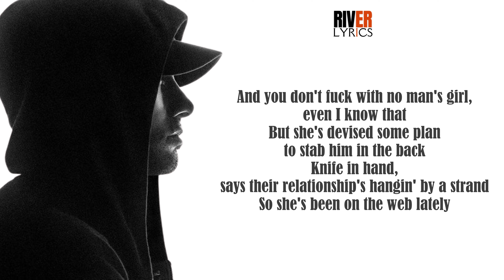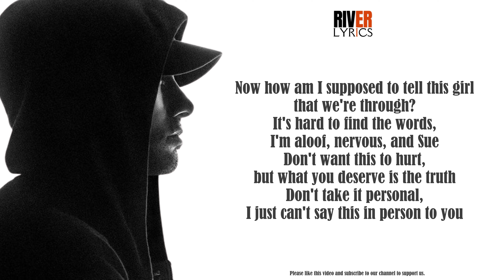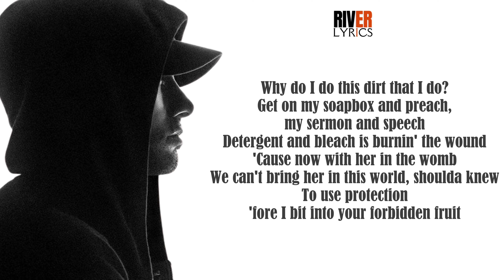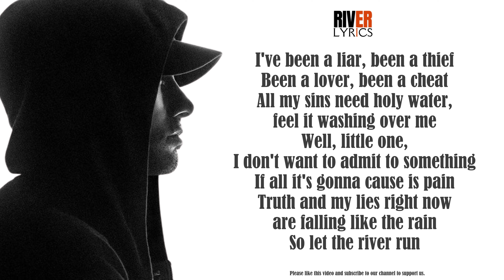River - Eminem [Lyrics] Ft. Ed Sheeram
The Angry Blonde [Book] by Eminem
The Way I am [Book]
Kamikaze [Vinyl]
Music To Be Murdered By - Side B [Vinyl]
Music To Be Murdered By [Vinyl]
Curtain Call The Hits [Vinyl]
Curtain Call [Vinyl]
Curtain Call 2 [Vinyl]
The Eminem Show [Vinyl]
8 mile Album [Vinyl]
Recovery [Vinyl]
Relapse [Vinyl]
The Slim Shady (Expanded Edition) [Vinyl]
Revival [Vinyl]
Encore -[Vinyl]
The Marshall Mathers [Vinyl]
The Marshall Mathers LP 2 [Vinyl]
The Marshall Mathers LP [Vinyl]